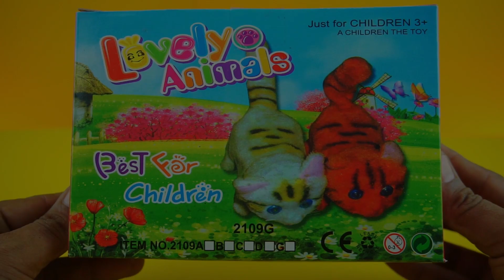Mainan hewan bisa jalan kucing persia lucu ada suaranya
Mainan hewan kucing lucu ada suara dan bisa jalan - walking animal toys for kids